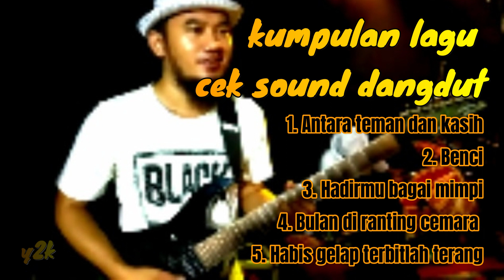kumpulan lagu cek sound dangdut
kumpulan lagu cek sound
1. Antara teman dan kasih
2. Benci
3. hadirmu bagai mimpi
4. Bulan diranting cemara
5. Habis gelap terbitlah terang

TERIMAKASIH SUDAH MAMPIR KE CHANNEL YOYOK SOFYAN